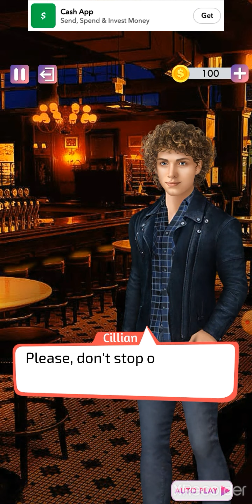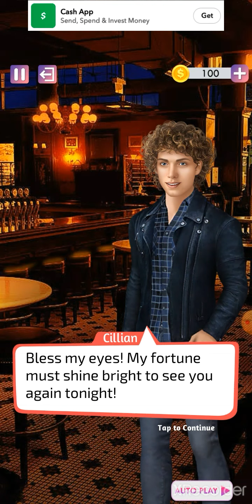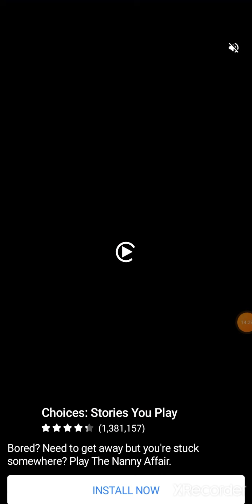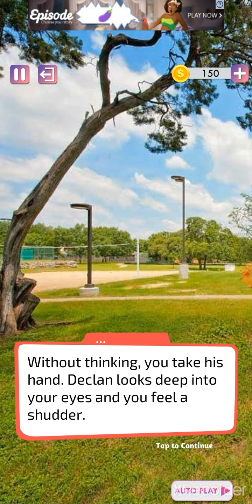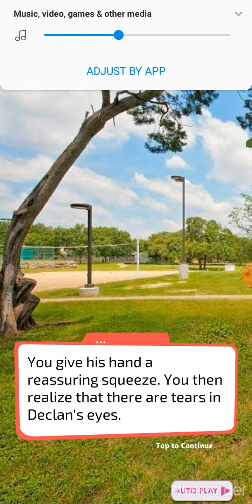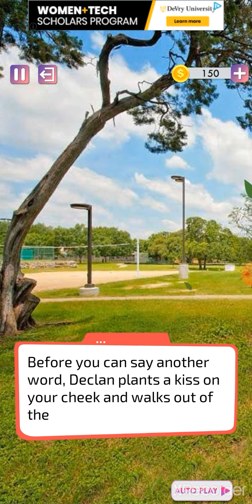meeting Declan at the park chapter 5 and 6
Mrsqua17
Mr_squa17
Mr.squa
Mr.squa fanclub
mrsquayt